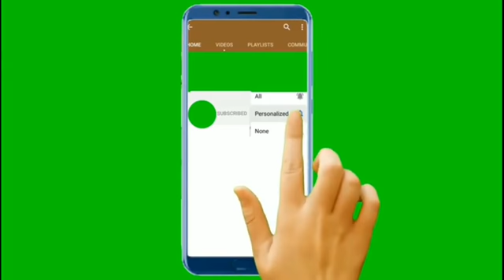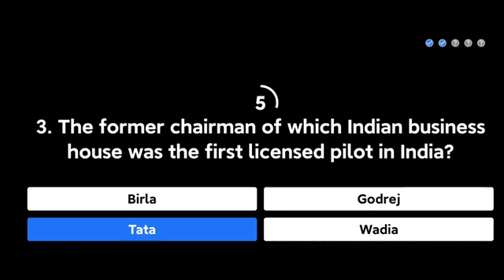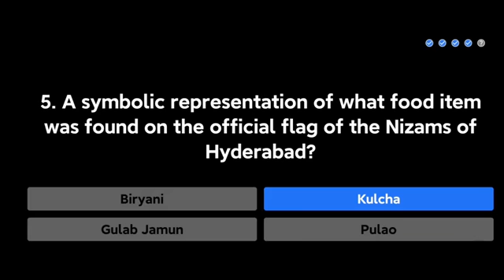Flipkart## BEAT THE GENIUS QUIZ ANSWERS TODAY 05 NOVEMBER2020.EP-01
Hi friends Flipkart##
BEAT THE GENIUS QUIZ ANSWERS TODAY 05 NOVEMBER2020.EP-01

Actually it's starts on 10 NOVEMBER2020.